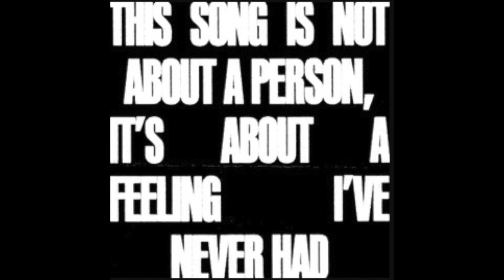Charlie Puth - Cheating on You - 432 hertz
Cheating on You by Charlie Puth in 432 hertz